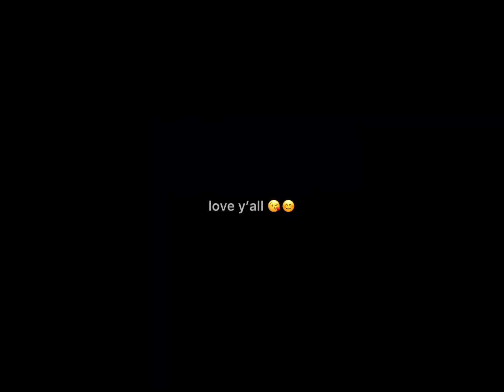Ladies and Gentleman her Meme